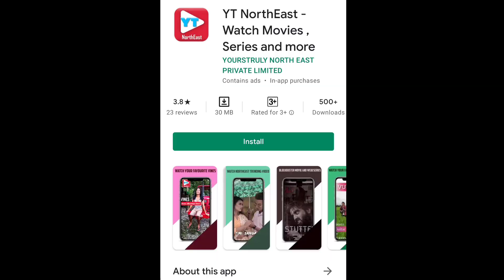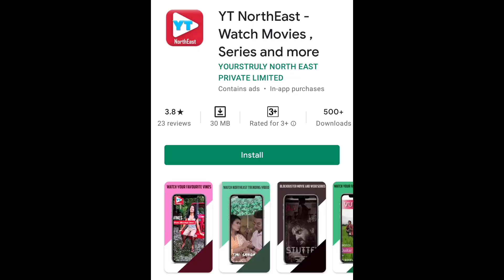I Am back | Subrajit Debbarma's World